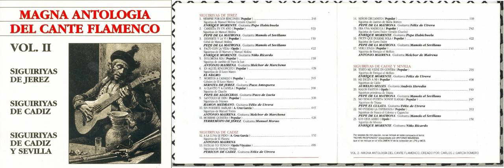14. PEPE DE LA MATRONA - SEÑOR CIRUJANITO; SIGUIRIYA DE CAMBIO DE MARÍA BORRICO (SIGUIRIYAS DE CÁ..)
ÁLBUM: MAGNA ANTOLOGÍA DEL CANTE FLAMENCO (VOL2/10) - SIGUIRIYAS DE JEREZ, SIGUIRIYAS DE CÁDIZ, SIGUIRIYAS DE CÁDIZ Y SEVILLA